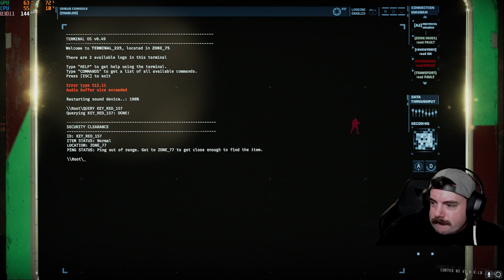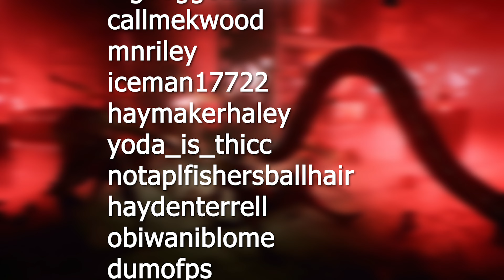GTFO Game A1: Artifact 7 Run (2021)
Welcome to my GTFO video where we press through the first level: A1: Artifact 7. This game is considered a horror, survival FPS. Creatures and situations in the game were more creepy than your typical jump scare game.